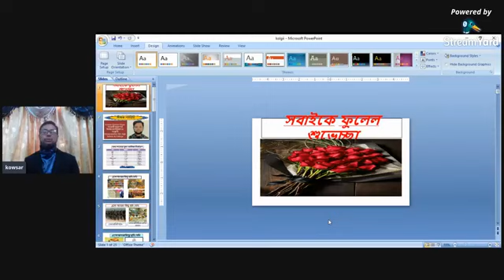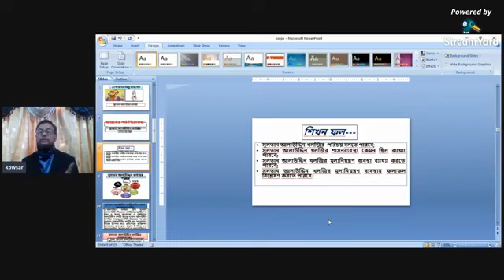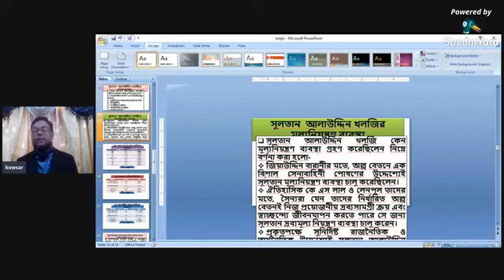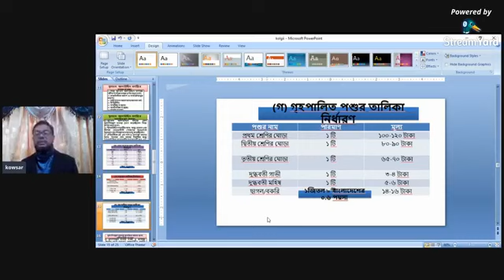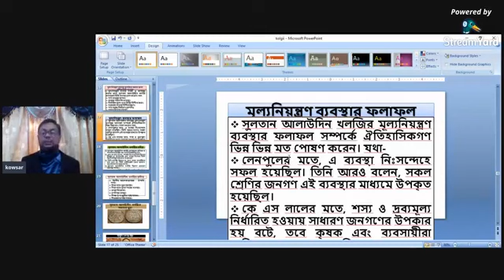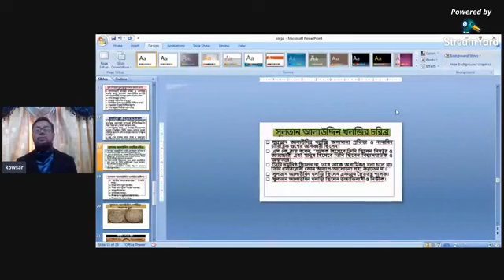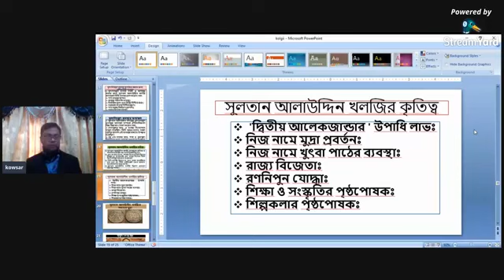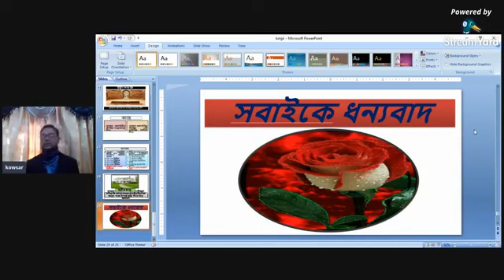Sultan Alauddin Kolgi